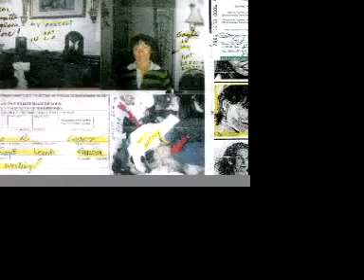In memory of Gayle Garcia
In loving memory of Gayle Garcia. After Gayle&apos;s suicide, Cirilo Lopez recals finding a poem that Gayle wrote to her doll, whe she named My Angel Anne.  &quot; I think I&apos;m going to name you anne (my doll) the reason is because you remind me of an angel I know - she is always beside me + when I have a problem she puts her hand on my shoulder + whatever it was that bothered me just gets gone, it leaves me + presto! no more there it went away - + thanks to her - (she&apos;s been good to me- ) its all gone + I love her lots - she&apos;s been a good angel, my guardian my friend + its about time I told her so! without her here to care for me I wouldn&apos;t have made it even this far... This for sure I know! and Thank you God For making angels - and giving me the best one Just wanted to let you know!&quot; ~Gayle Garcia